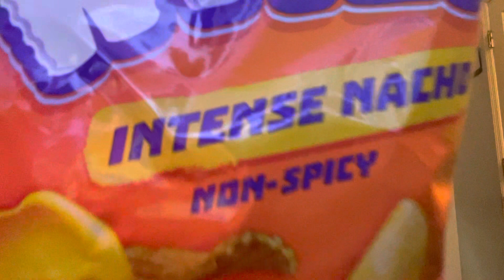Takis Waves Intense Nacho shout out